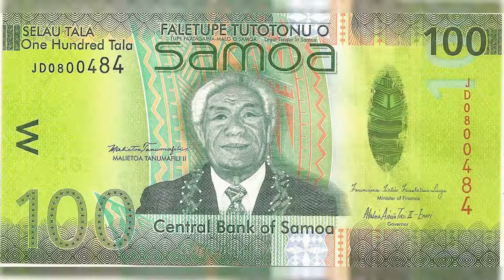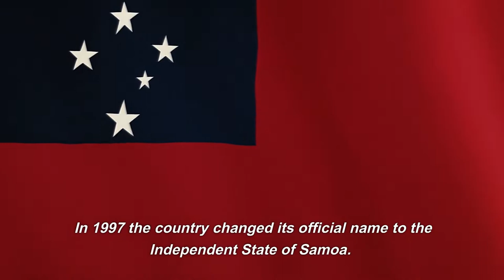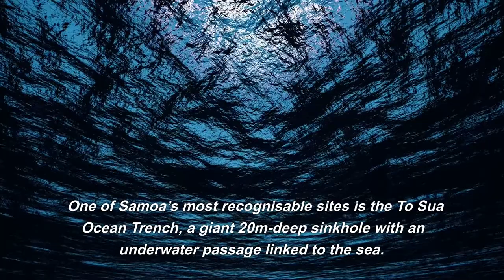Samoa Country Profile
Samoa is a beautiful island nation located in the South Pacific Ocean. It is made up of two main islands, Upolu and Savai'i, and several smaller islands. The country is known for its stunning beaches, lush rainforests, and vibrant culture. Samoa is a popular tourist destination, offering a variety of activities such as swimming, snorkeling, and hiking. The capital city of Apia is home to a number of historical sites, including the Robert Louis Stevenson Museum. Samoa is also home to a number of unique festivals, such as the Teuila Festival and the Malaga Festival. With its stunning scenery and friendly people, Samoa is a great place to visit.